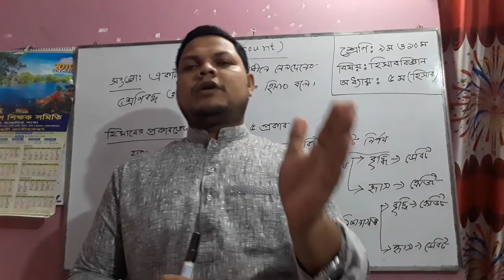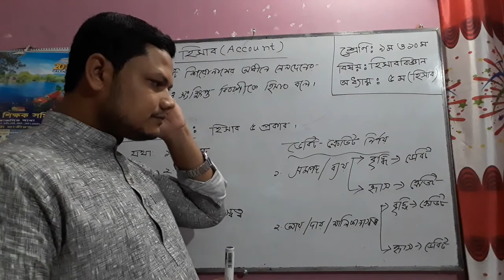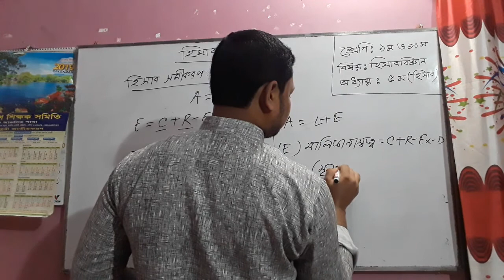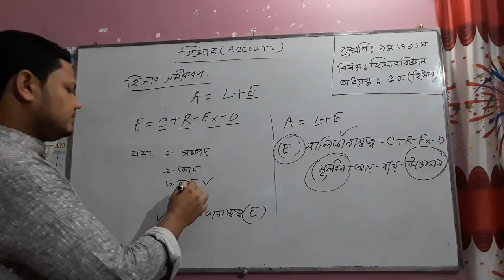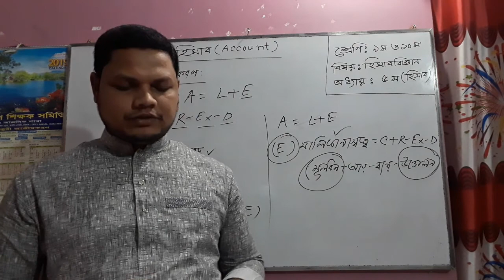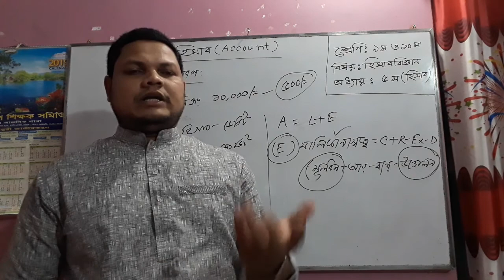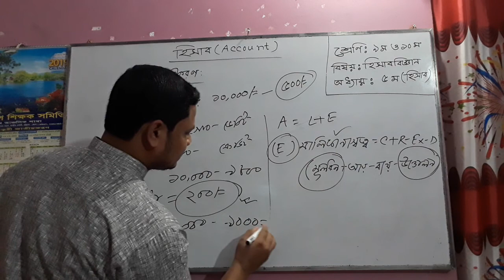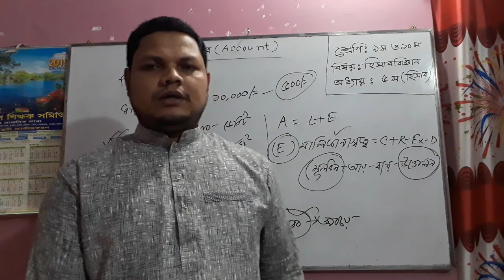Lesson 5 হিসাব class- ১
Sub- Accounting
Teacher- Niajur Rahman